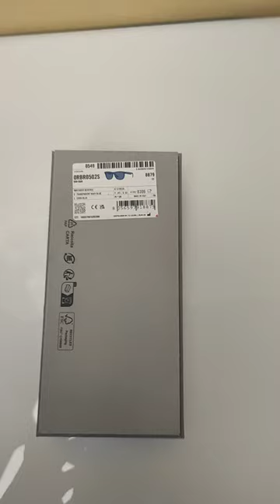Occhiali da sole sunglasses ray-ban wayfarer reverse